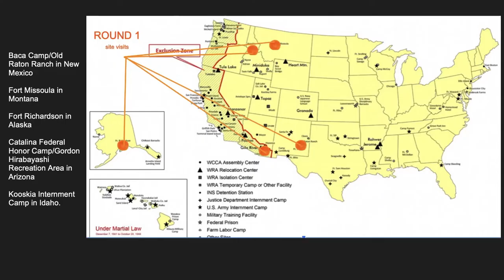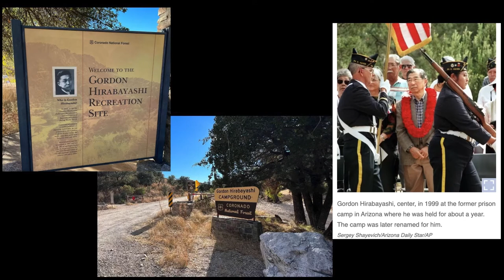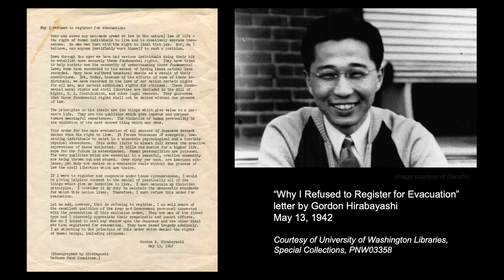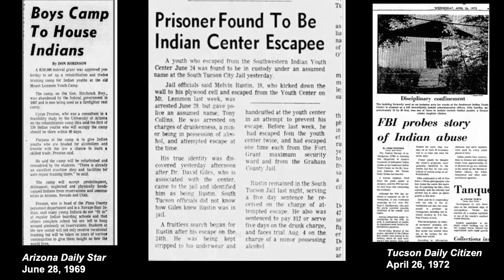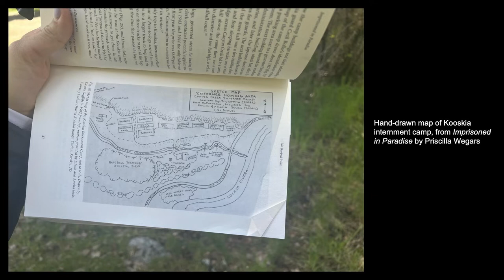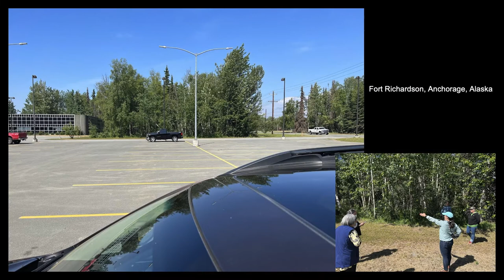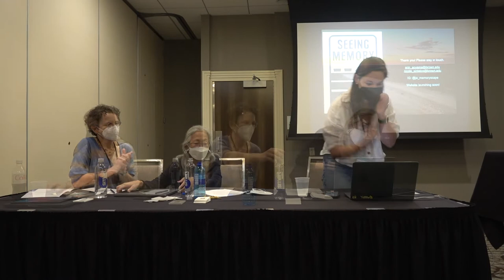Memoryscape Project / Show Me the Way to Go Home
The Japanese American Memoryscape Project is a digital storytelling and mapping project that centers land, memory, and layered stories within the histories of Japanese American incarceration. By focusing on Department of Justice sites, citizen isolation centers, and U.S. Army internment camps, the Memoryscape Project, created by Erin Aoyama & Nicole Sintetos, engages with questions of citizenship, white supremacy, settler colonialism, carcerality, and racial capitalism to bring the complexities and nuances of Japanese American confinement sites out to broader publics.

Show Me the Way to Go Home:
Photographers Sandy Sugawara and Catiana Garcia Kilroy discuss their four year project to photograph the Japanese American incarceration camps, how the project evolved and the amazing people they met along the way. Show Me the Way to Go Home captures the unique story of each camp through original and archival photographs, personal stories, and government documents.